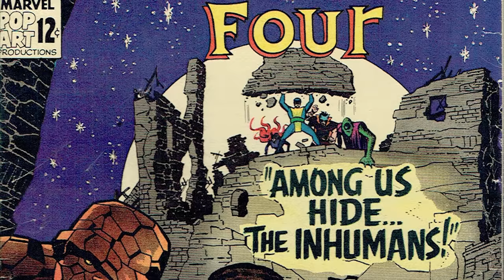Mutants vs Inhumans: Which Is More Powerful? (Comicbook Concepts)